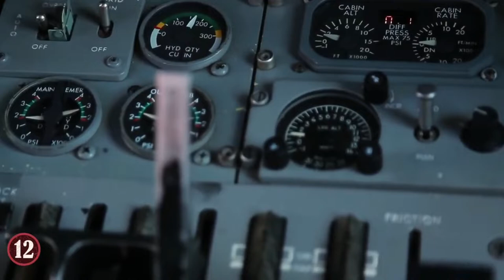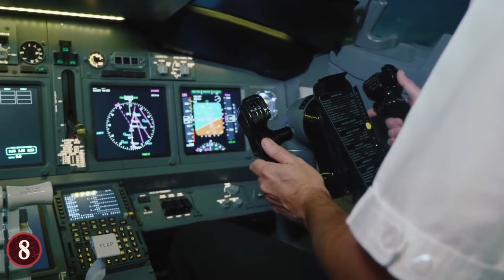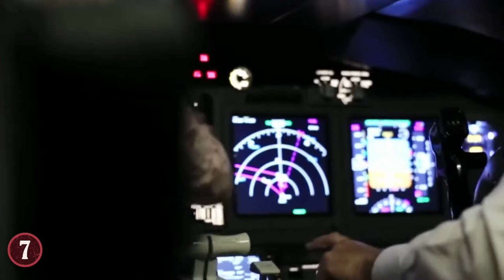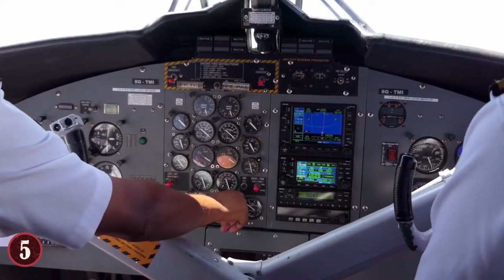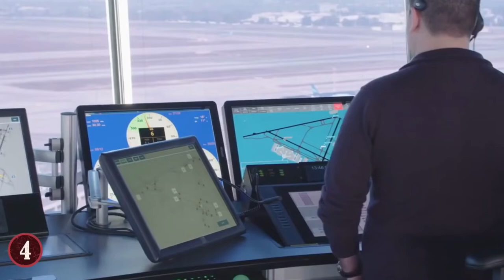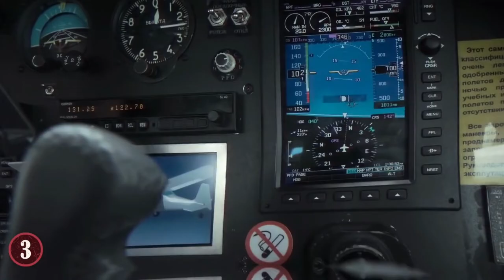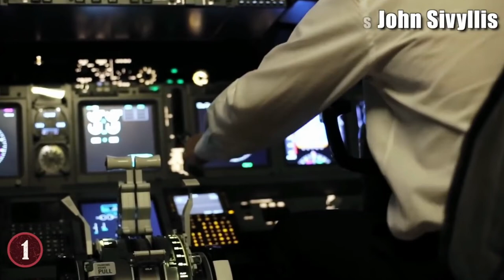12 Times Private Planes Went Terribly Wrong ! [Part1]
12 Times Private Planes Went Terribly Wrong[Part1]